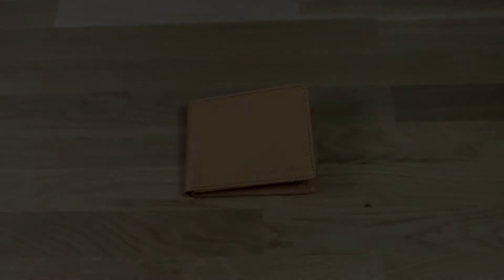Volcom Strangler Leather Wallet in Natural